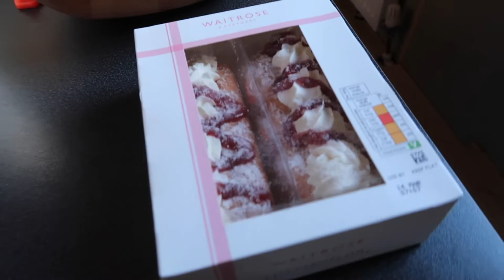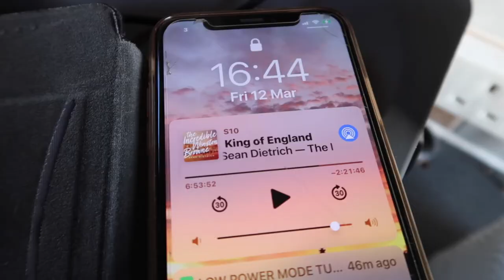Narrowboat Vlog | Fri 12 March Video Diary | Daily Vlog (2021)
Video Diary | Narrowboat Vlog | Fri 12 March
With a busy weekend ahead Glenn does not have that Friday feeling. He is pallbearer for two funerals and heads off to the crematorium. He gets a call to say the van is ready and this cheers him up! I make a Beef and Ale casserole for dinner.

We post weekly videos on Sunday mornings at 7am and daily videos every evening at 7pm. You can find out more about our life, work and family

We are often asked about these products:
Coffee Machine (This one is similar to the one I brought for Glenn’s 50th Birthday and we LOVE it)
We both use these cameras
The Foraging Book that Mirimar uses
Sequence Card Game

LFOM2020